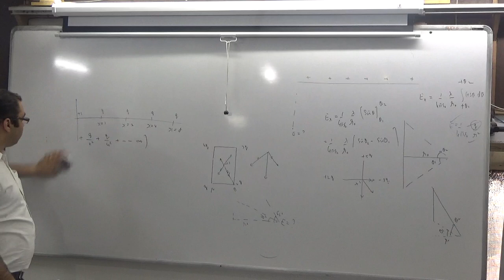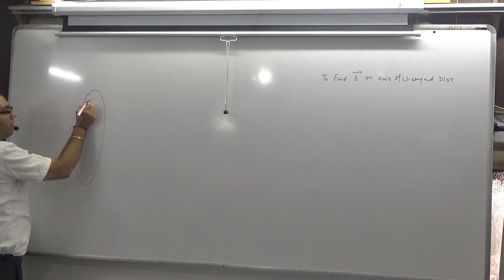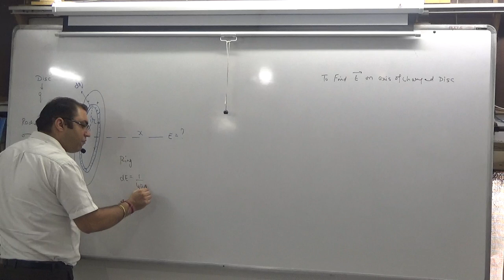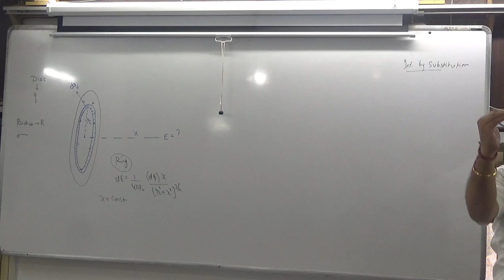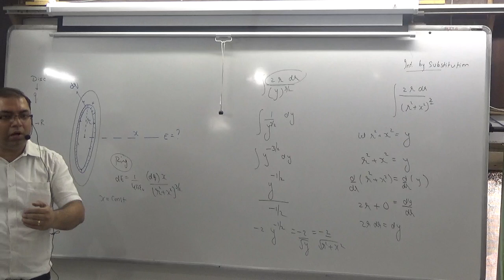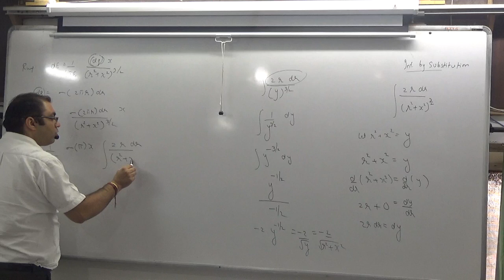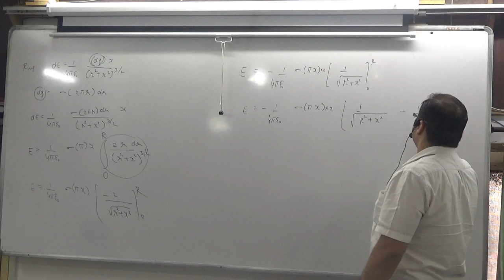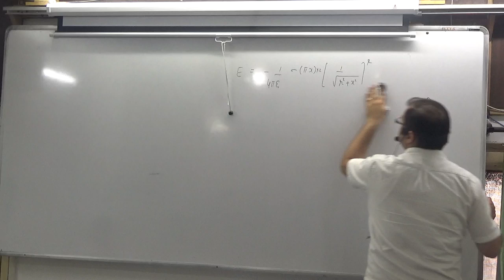ELECTRIC FIELD DUE TO CHARGED DISC